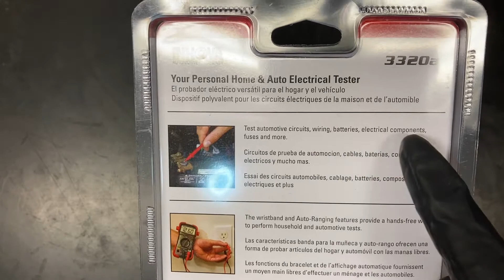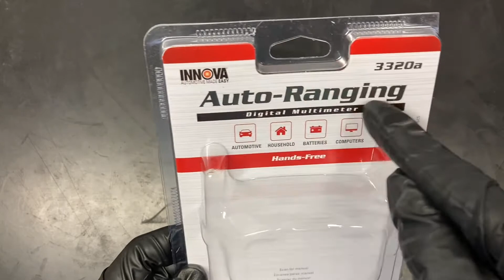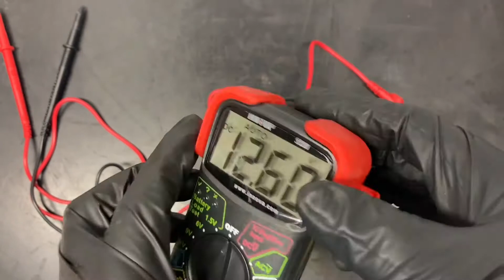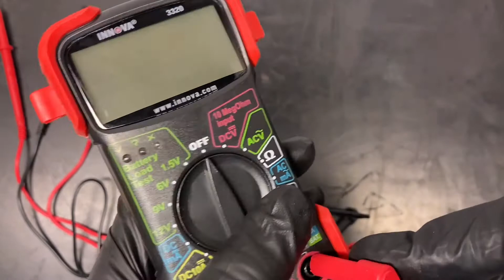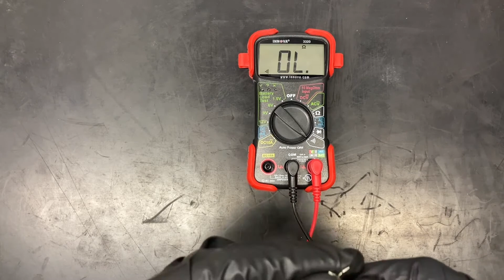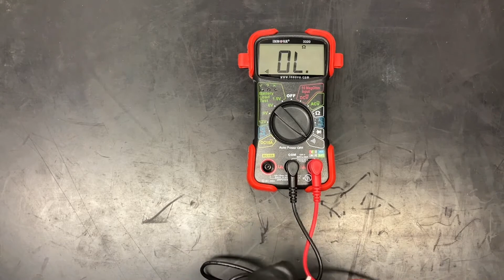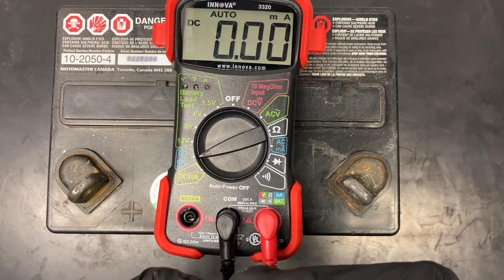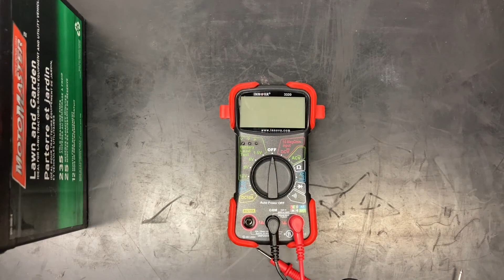Best Multimeter on the market